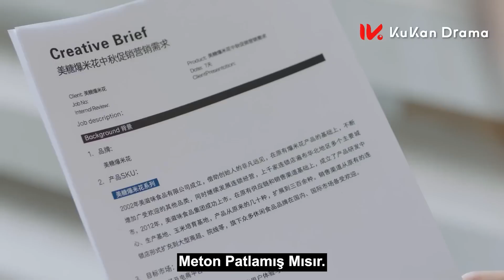Harika Kızlar l Klip l Amazing Girls l Ji Mei Han, l 了不起的甄高贵